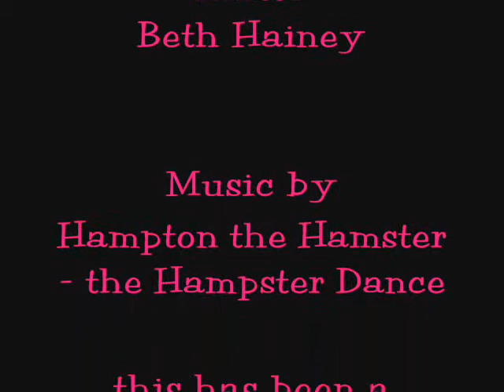Bec - Class Clown of 2004 - The Hills Sports High School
Rebecca Casey was the resident Joker of our year - She never failed at putting a smile on everyone's face and didn't give a shit what anyone thought - Legendary!
Video Created by Beth Hainey